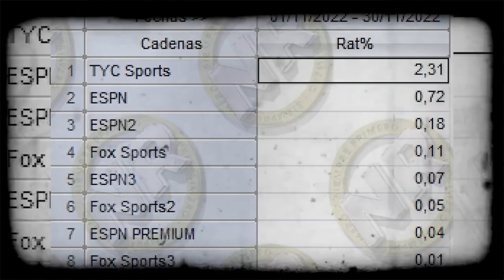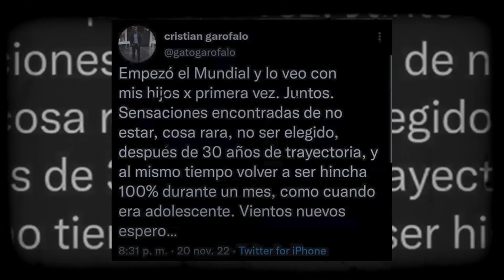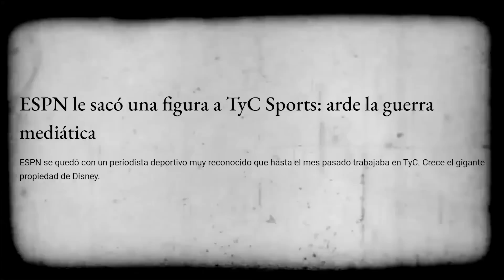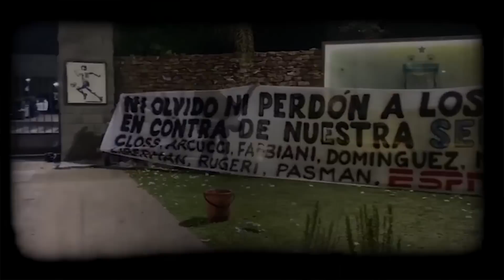LES DIJE: TYC SE MORFÓ A ESPN / AZZARO REACCIÓN